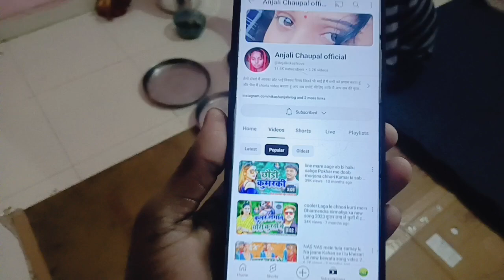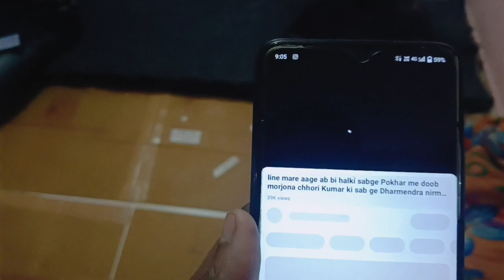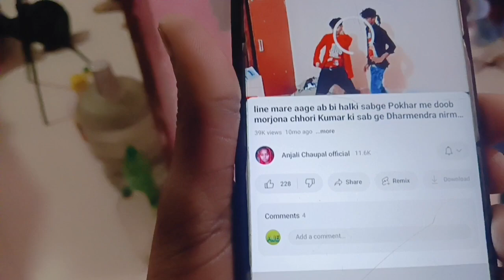Pokhara mein doob mar Jona chhori Kumar ki sab ge / cooler Laga le chhori kurti mein दोनों वीडियो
Pokhara mein doob mar Jona chhori Kumar ki sab ge / cooler Laga le chhori kurti mein दोनों वीडियो वायरल